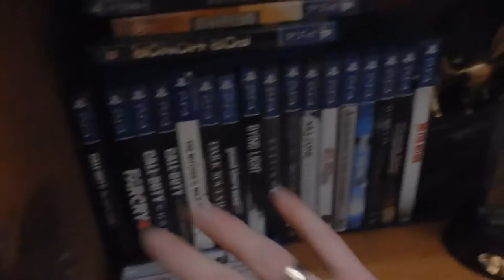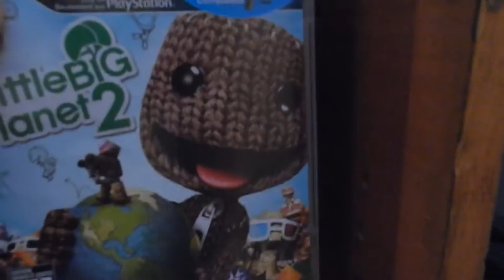INTRODUCING CHILD FRIENDLY CONTENT. (G and under) (is that better @YouTube?)